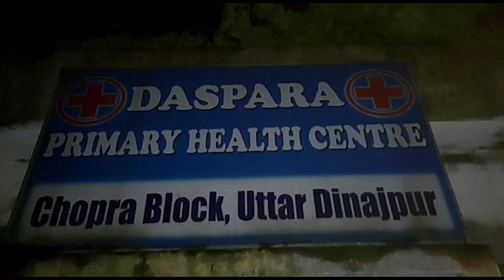করোনা টিকা পেতে মশারি টাঙিয়ে হাসপাতালেই কাটাছে রাত | Peoples stay night in hospital to get vaccinate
The supply of vaccines is low but the demand is high. Everyone is gathering in the hospital to get vaccinated. Many are spending the night in the hospital to get vaccinated. Such is the picture of Daspara Primary Health Center in North Dinajpur.

ভ্যাকসিনের সরবারহ কম অথচ চাহিদা তুঙ্গে। হাসপাতালে হাসপাতালে টিকা নিতে ভিড় জমাচ্ছেন সকলে। এমনই ছবি দেখা যাচ্ছে একাধিক জায়গায়। টিকা পেতে চরম ভোগান্তি পোহাতে হচ্ছে সাধারণ মানুষকে। আরও একবার তেমনই ছবি দেখা গেল উত্তর দিনাজপুরের দাসপাড়া প্রাথমিক স্বাস্থ্যকেন্দ্রে। টিকা পেতে সেখানেই রাত কাটাচ্ছেন অনেকে। বিছানাপত্র থেকে শুরু করে মশারি সব নিয়েই অনেকে পৌঁছিয়ে যাচ্ছেন হাসপাতালে। তাঁরা জানাচ্ছেন আগেও বেশ কয়েকবার ভ্যাকসিন নিতে লাইন দিয়েছেন। তবে দীর্ঘক্ষণ লাইন দিয়েও মেলেনি ভ্যাকসিন তাই এবার এই পথ বেছে নিয়েছেন তাঁরা। ভোর হতেই টিকা নিতে লাইনে দাঁড়াবেন মিঠু ও রাজুরা। করোনা থেকে বাঁচার একমাত্র পথ করোনা টিকা। এই টিকা নিতেই আপ্রাণ চেষ্টা চালাচ্ছেন তাঁরা।